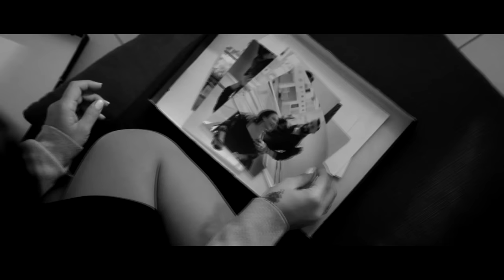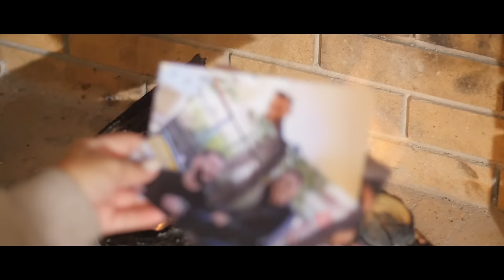Αυγούστα - Μη Μ' Αφήνεις Τώρα | Avgousta - Mi M' Afineis Tora (Official Music Video HD)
Official music video by Avgousta performing Mi M' Afineis Tora
Lyrics: Panos Andritsakis

Ενορχήστρωση - Προγραμματισμός: Παναγιώτης Ραφαήλ
Ηλεκτρικές - Ακουστικές κιθάρες: Σ. Κοντογιάννης
Μπάσο: Α. Ντάνης
Κλαρίνο: Σ. Καραγιάννης
Mix-master: Τάκης Αργυρίου
studio 111

Μακιγιάζ: Γεωργία κρεμμυδιώτη
Έπαιξε ο Διονύσης Αλμπάνης
Styling :Αντζελίνα,
Μαλλιά: Μαρία Συρου
Φωτογραφία: Κατερίνα Εταίρη
Επιμέλεια παραγωγής :Κώστας Αλεξίου
Βοηθός Παραγωγής: Μαρία Λαμπίρη
Σκηνοθεσία : Lefteris Gaitanios & Argiris Ladopoulos
Ρούχα :ΠΑΝΤΑΖΟΝΑΣ

Αυγούστα - Μη Μ' Αφήνεις Τώρα
Μουσική Ιορδάνης Παύλου
Στίχοι Πάνος ανδριτσάκης

Lyrics
Σε μια στιγμή ,
έχασα κατω από τα πόδια μου τη γη
, αυτό το αντίο σου δεν το'χα φανταστεί ,
και είναι αδύνατο να το διαχειριστώ...

Πέφτουν βροχή
μες στο μυαλό τα αναπάντητα γιατί,
πως να σκεφτώ χωρίς εσένα τη ζωή,
αφού μαζί σου εγώ έμαθα να ζω...

Μη μ'αφήνεις τώρα
μες στα όνειρα μου όλα
το όνομα σου μια για πάντα έχει γραφτεί...
Μείνε λίγο ακόμα
μη κάνεις άλλο λιώμα
σ' έχω ανάγκη όσο ποτέ τη νύχτα αυτή...
Μη μ'αφήνεις τώρα
στην πιο δύσκολη μου ώρα
δε θα αντέξω αν δεν είσαι εσύ εδώ ..
Μείνε λίγο ακόμα
η καρδιά μου και το σώμα
σε χρειάζονται μη φύγεις σ'αγαπώ.

Σε μια γωνιά
φωτογραφίες μας και όνειρα κοινά
μαζί με εμένα σε κοιτάζουν σιωπηλά
δεν έχεις φύγει και ήδη μου'λειψες πολύ

Τι να σκεφτώ ;
να ξεγελάσω έστω για λίγο το μυαλό;
αυτό που αφήνεις το απέραντο κενό
από κανένα δεν μπορεί να καλυφτεί